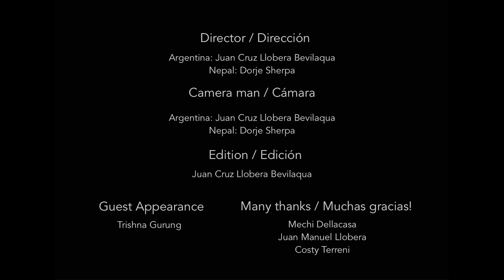Rapdo - Micaela X JayD